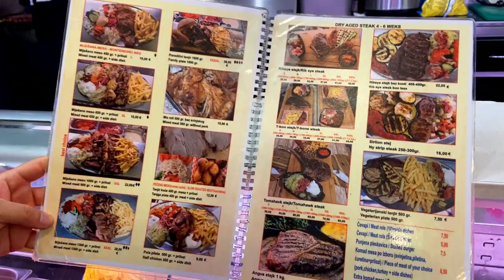旅行VLOG｜モンテネグロ、コトルへの旅｜世界遺産の街並みを見に行く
初めましてこんにちは(^^) "SAHO channel"のさほと申します⭐︎ フランスに住み始めて1年、フランスでの生活を記録していこうと思いYouTubeを始めました！ 見に来てくださってありがとうございます。

10月末に東欧モンテネグロ、クロアチアへ旅行に行きましたので、今回はモンテネグロのアドリア海コトル湾沿いにあるコトルという美しい街の滞在記をまとめてみました。世界遺産になっている赤い屋根の街並みと、世界一美しい湾とも称されるコトル湾。絶景です。

まだ始めたばかりですが、フランスでの日常やヨーロッパの風景をあげていきたいと思っています⭐︎ このチャンネルを通して、一緒にフランスの日常を過ごしませんか？？ヨーロッパの観光にも参考になるような動画を上げていく予定なので、旅行を考えている方もぜひ見ていってくださいね♪ フランスやヨーロッパに興味がある方や海外の暮らしに興味がある方、旅行がお好きな方、もちろんそうでない方も気に入ってくださったらGoodボタンやチャンネル登録してくださるとうれしいです♡

▸チャプター
00:00　オープニング
00:20　モンテネグロへ向かう
03:40　夕方のお散歩
05:23　夕ご飯
06:14　夜景
06:25　旧市街散策
07:36　要塞にのぼる
08:50　おススメ絶景
09:19　要塞
11:11　旧市街の絶景

▸BGM
filmoraオーディオより　Promised